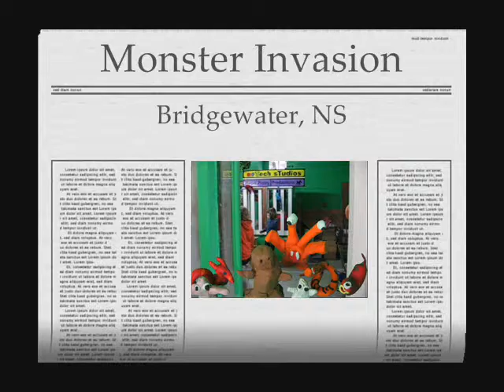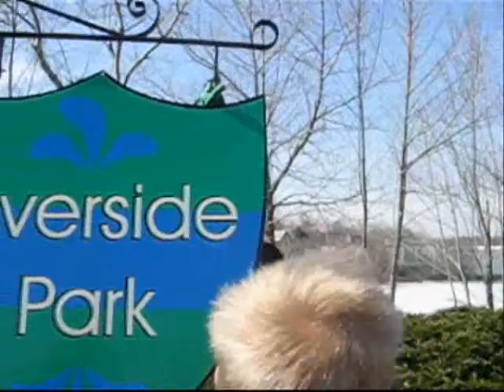Monsters in Bridgewater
Monsters in Bridgewater by John, Joel, Ben, Ryan, Hunter, Zac, Hannah, Brandon, Liam and Daniel